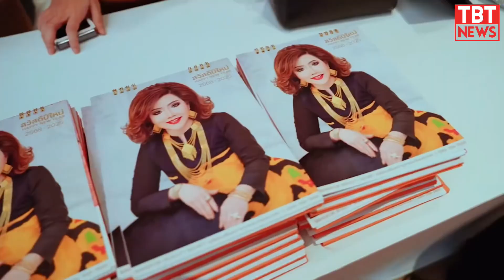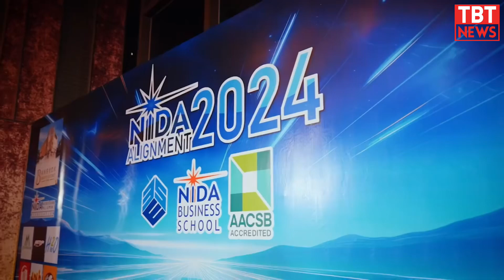ศิษย์เก่า-ศิษย์ใหม่ Executive MBA รวมตัวจัดงาน NIDA Alignment 2024